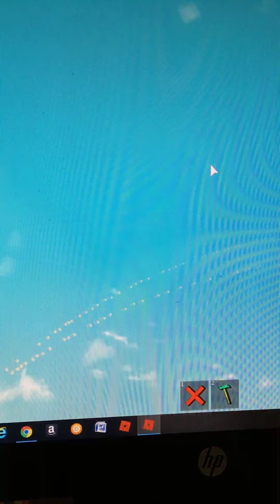How to beet build a bout and survive